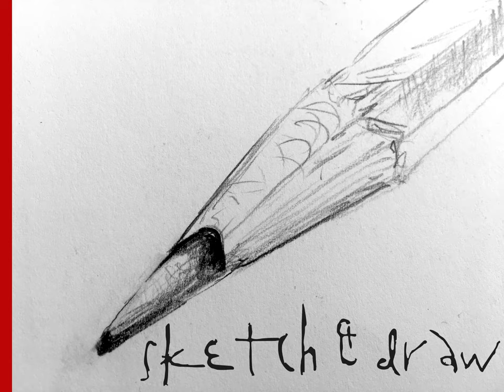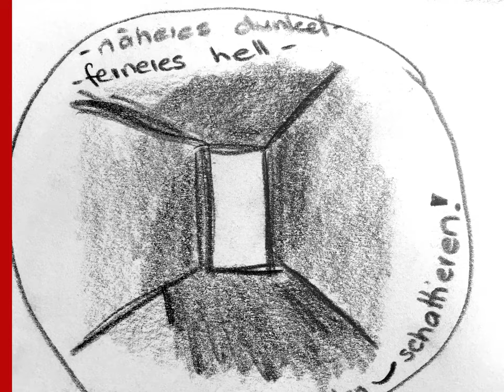Sketch&Draw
Here are the sketches from the one week course in sketching at HTW Chur and Kunsthochschule Bern, University of Applied Science Chur and Berne.
100 Students from the Bachaelors Degree of Multimedia Production are represented by 2-4 sketches each.